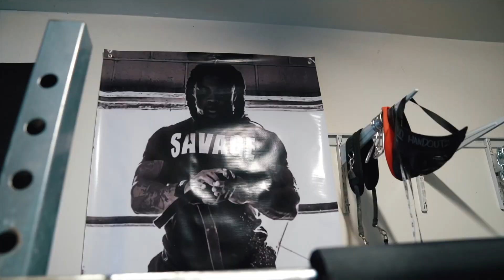Day 46 : Prison Style Push-ups NightRoutine... 520 Reps